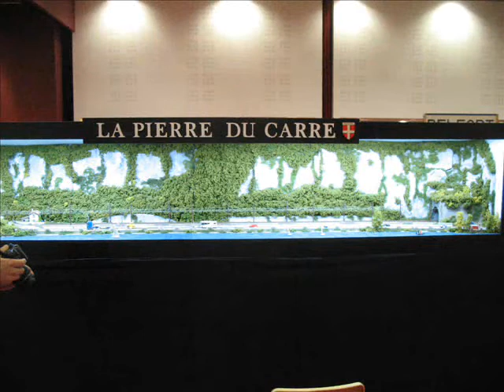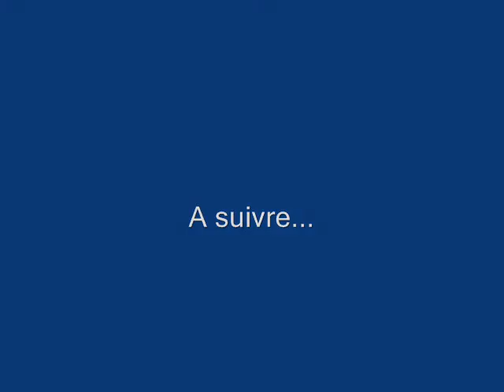Club de Modélisme Ferroviaire d'Albens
Exposition Montbéliard 2013
rubrique Expositions / Montbéliard 2013